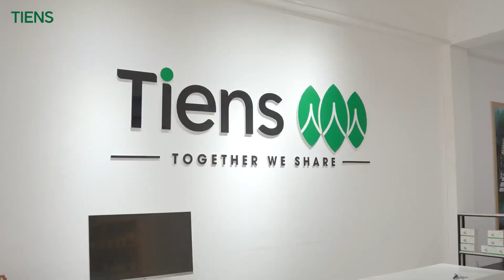MỘT NGÀY CỦA NỮ ĐỔNG SỰ TIENS